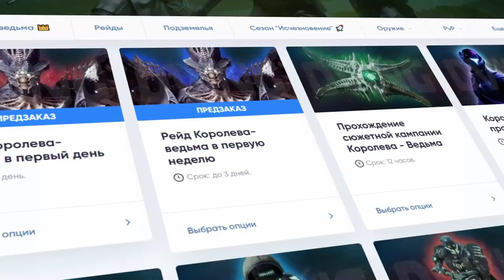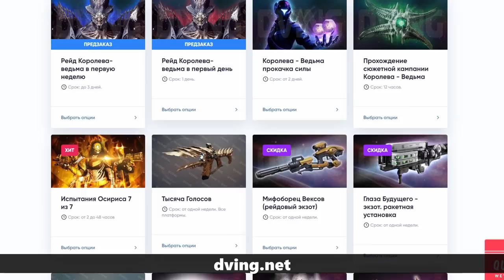Destiny 2. Удобнейший гранатомет "Мертвый посланник"